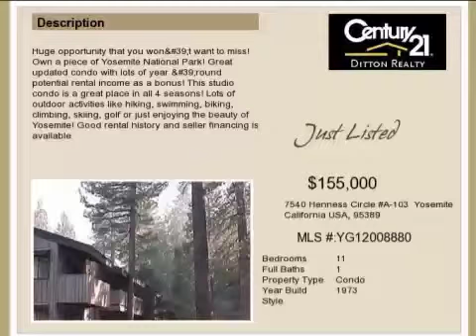Real estate for sale in Yosemite California - MLS# YG12008880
7540 Henness Circle A-103
Yosemite California 95389
MLS YG12008880

Huge opportunity that you wont want to miss! Own a piece of Yosemite National Park! Great updated condo with lots of year round potential rental income as a bonus! This studio condo is a great place in all 4 seasons! Lots of outdoor activities like hiking swimming biking climbing skiing golf or just enjoying the beauty of Yosemite! Good rental history and seller financing is available.